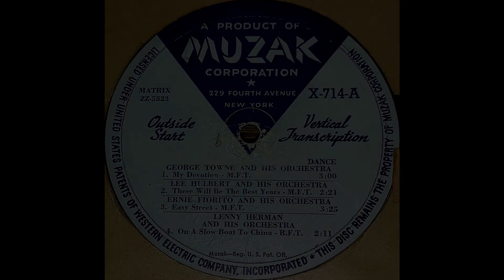1949 Lenny Herman (ET) - On A Slow Boat To China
Played by Lenny Herman and his Orchestra (actually, his Quintet). Transferred from a 16" radio transcription disc. Transferred March 1st, 2021. Restored March 4th, 2021. Circa 1949.